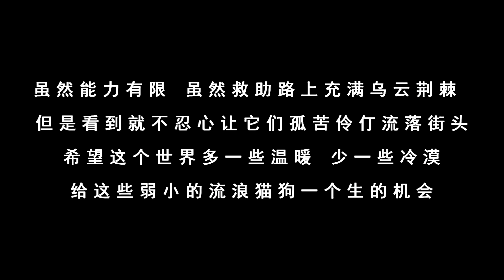救助之路举步维艰，小伙哽咽恳求医院减免大黑狗手术费，让人心酸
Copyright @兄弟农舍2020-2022